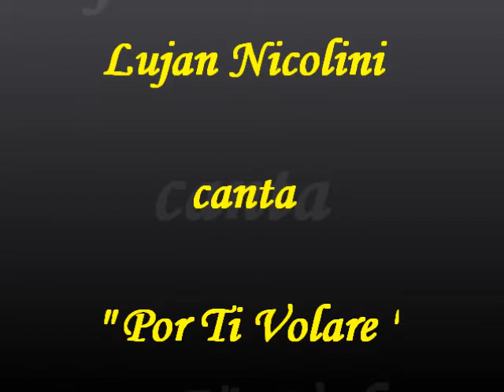Lujan Nicolini Por ti volare